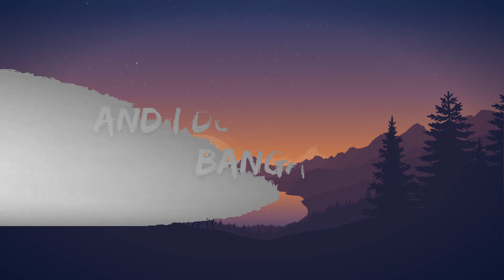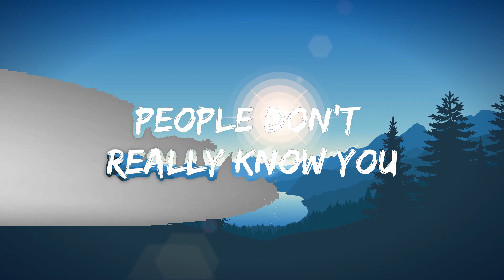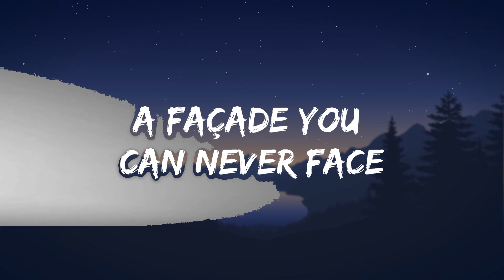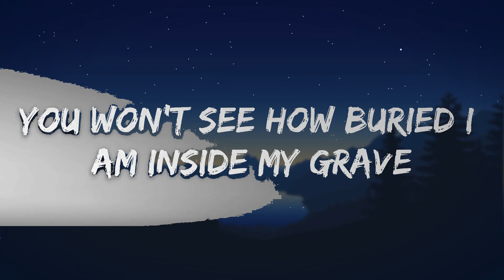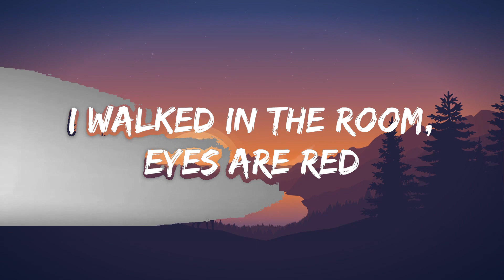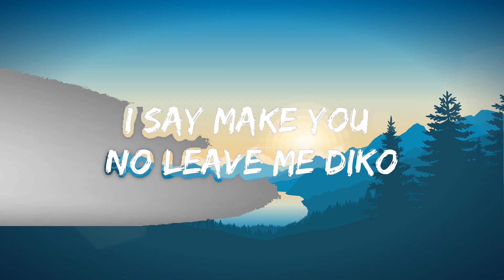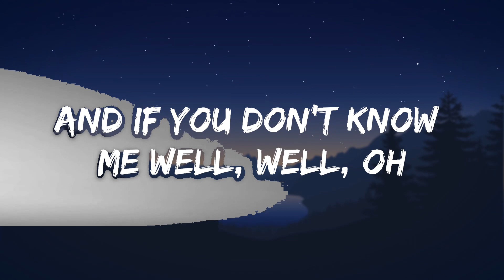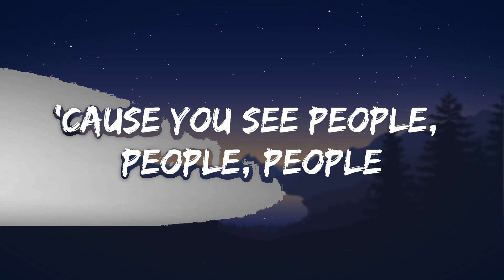Libianca - People (Lyrics) Sped up | Best Songs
🎤 Lyrics: Libianca - People

Oh-oh-oh-oh
Mhmm, mhmm

A façade you can never face (Ooh)

Don't really know you (They don't really know you)

💌 Demos / M